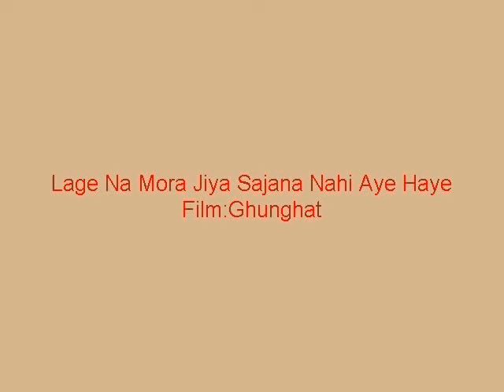Laage Na Mora Jiya Sajana Nahi Aye Haye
Film: GHUNGHAT:
My First Video: Dedicated to my wife.